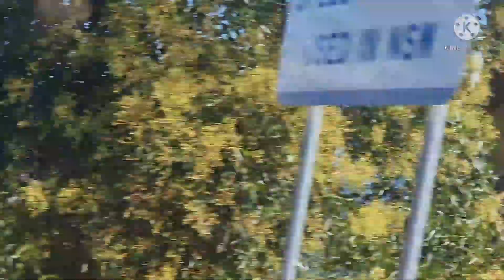Road trip | Gina Jornadal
just a little bit of relaxing